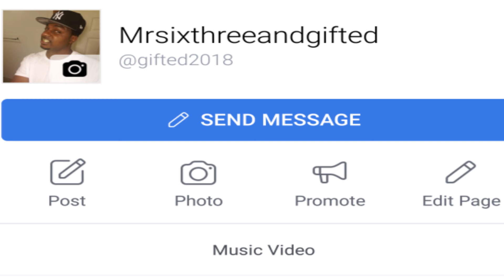u aint living it